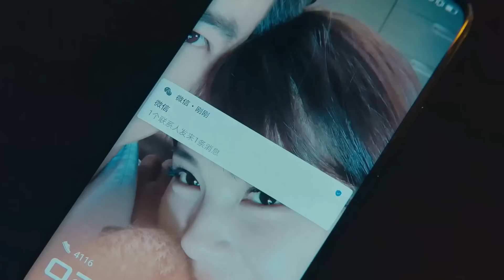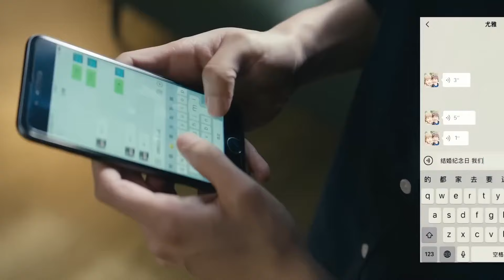【都市情感】辣妈当家39 | 刘涛、陈晓、杜淳 |职场女强人刘涛晋升辣妈，事业和婚姻的危机从天而降，都市育龄女性面对生育、家庭、事业的三重考验